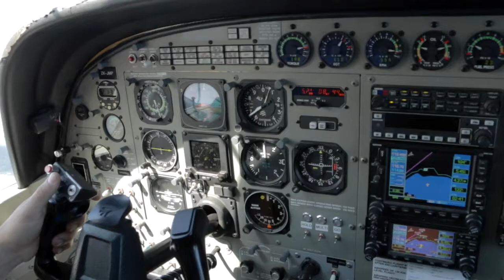JERRY - 050717 - JERRY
Taupo Tandem Skydiving video - JERRY